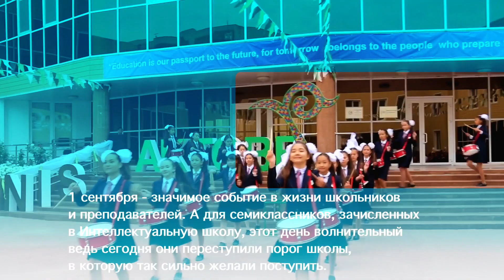"День Знаний" в NIS Aktobe